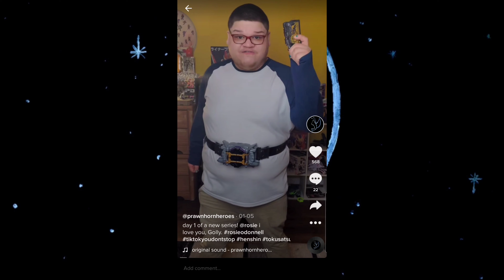Why I Started A Tokusatsu Channel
Here's a little peak inside of our personal life.

I give you a little bit about myself, dive into the evolution of the channel, and what you can expect from us in the future!
Big thanks if you've been here since DekaFire.